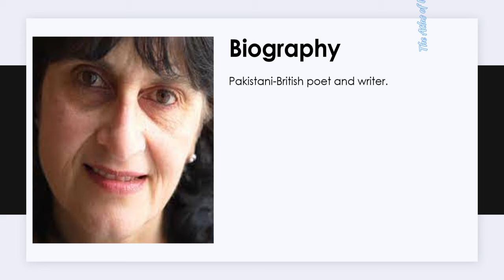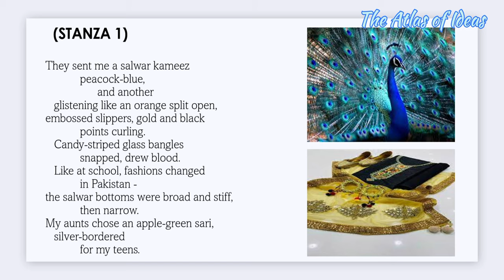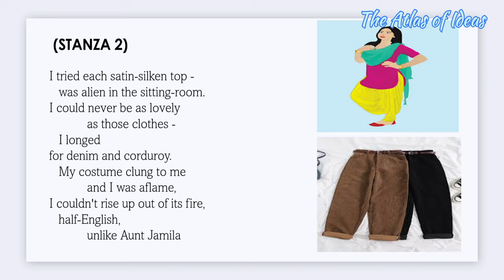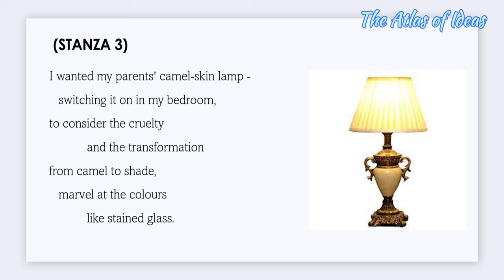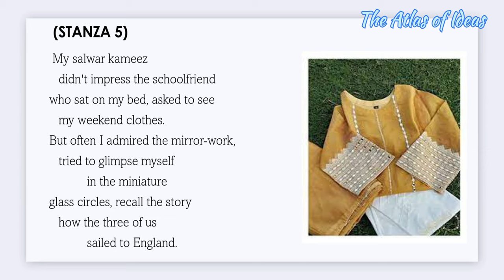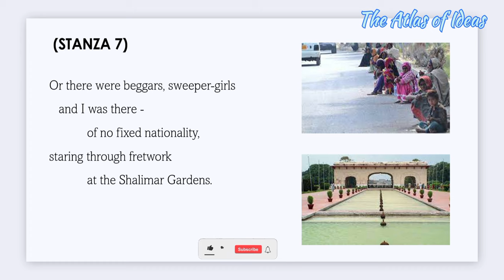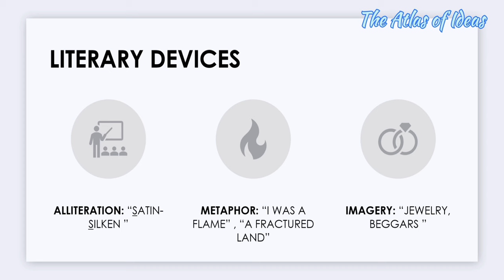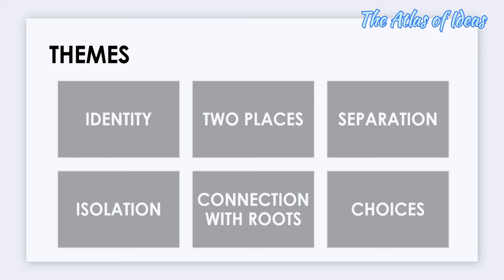Presents From My Aunt in Pakistan by Moniza Alvi | Critical Analysis | Muniza Alvi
"Presents from my Aunts in Pakistan" is an autobiographical poem by Moniza Alvi, that focuses on the feelings of a teenage girl who is caught between cultures, having a father from Pakistan and an English mother. Alvi describes a few gifts that she receives from her aunt. This is a metaphor for her Pakistani culture, and she says how much it clashes with her English culture. The poem is about the poet's struggle to find which culture she truly belongs to; Pakistani or English. In this lecture we have explained this poem in detail. Also, we have discussed author's bio, background to the poem, line by line explanation of this poem, Its themes, symbols and literary devices.
Presents From My Aunt in Pakistan by Moniza Alv,
Poem,
Moniza Alvi,
Moniza Alvi poems,
Moniza Alvi Biography,
presents from my aunt,
presents from my aunt in Pakistan,
Pakistani Literature,
Pakistani English Literature,

Timeline:
0:00 - Intro & Author Bio
2:06 - Background
4:00 - Explanation
23:42 - Analysis
26:02 - Literary Devices
27:36 - Symbols
28:04 - Themes
31:12 - End